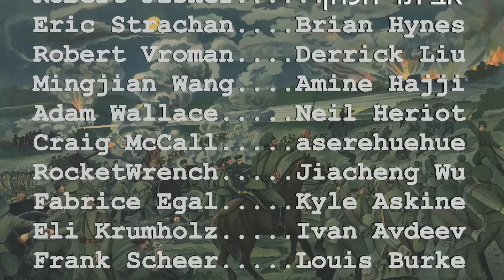Eastern Front of WW1 animated: 1914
During the initial phase of WWI in 1914 Russia attempted to attack towards Berlin against a coalition of German and Austro-Hungarian forces.

Sources:
С.Г. Нелипович, Русский фронт первой мировой войны: потери сторон 1914
Der Weltkrieg 1914 bis 1918